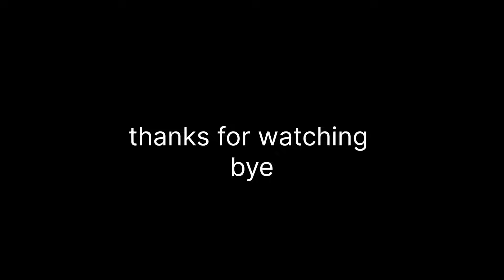काल्याचा प्रसाद ,श्रीकृष्णाची पालखी,मानाची दहीहंडी लिलाव रूपये २,५०,५५५ फोडण्यात आली